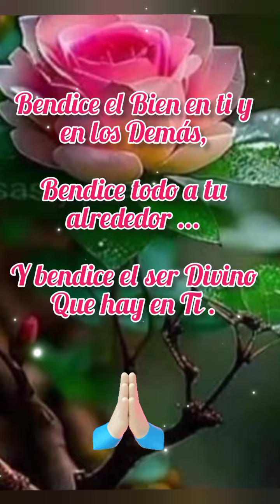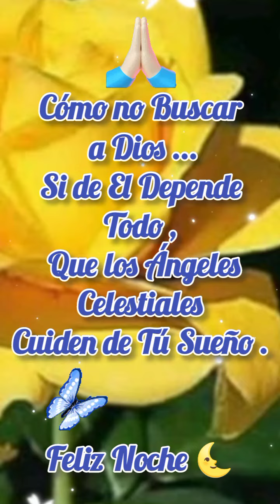Muy Buenas Noches ! Con Lindos Mensajes Para pasar una Noche Tranquila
Para pasar una Noche Tranquila Lindos Mensajes de Muy Buenas Noches !